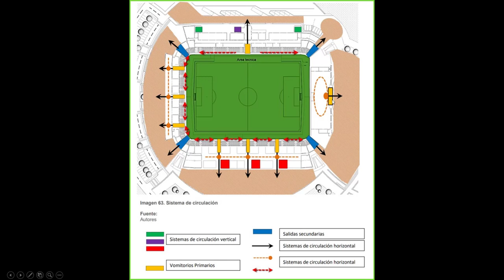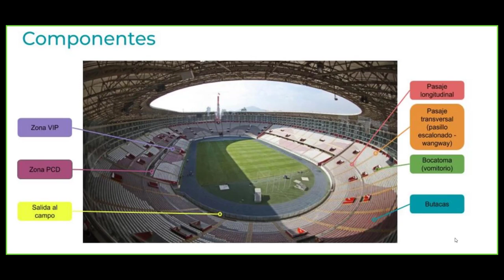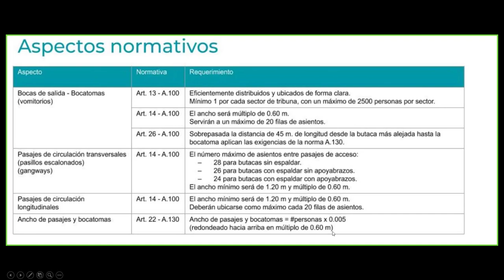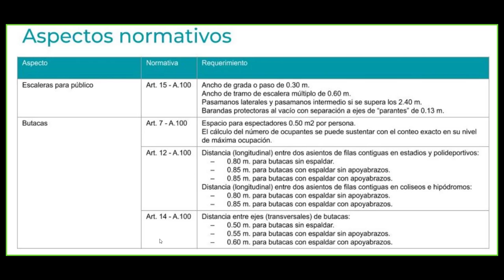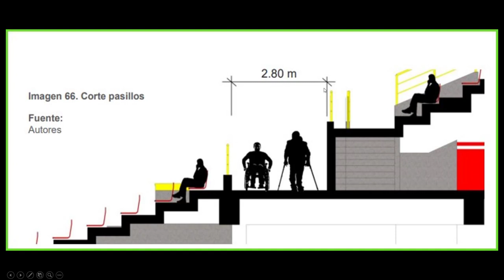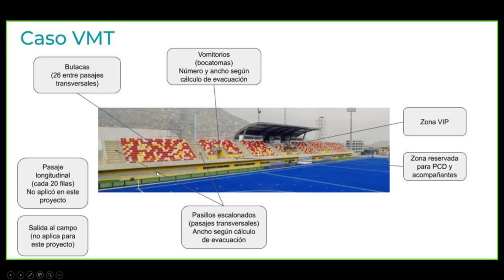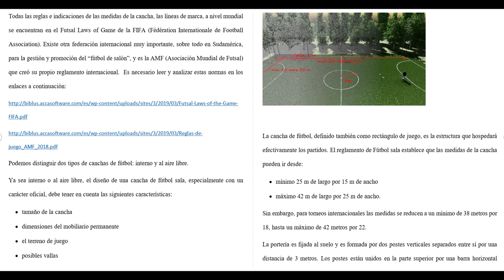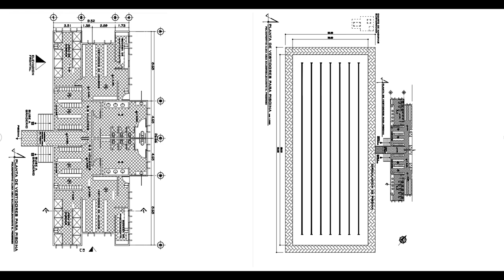Diseño de distribución espacial de un centro deportivo